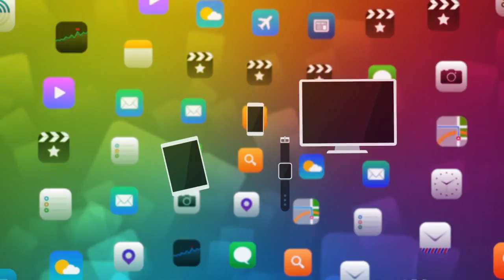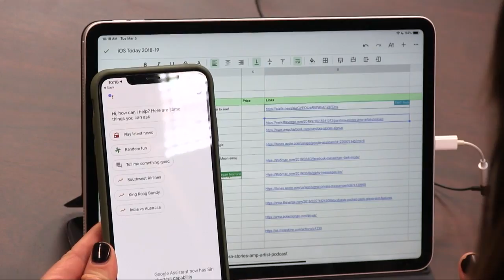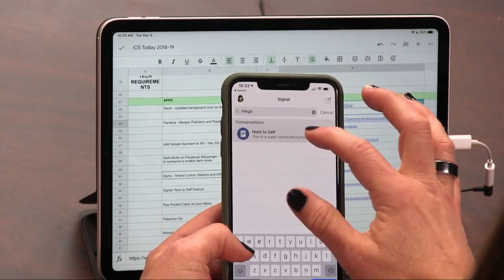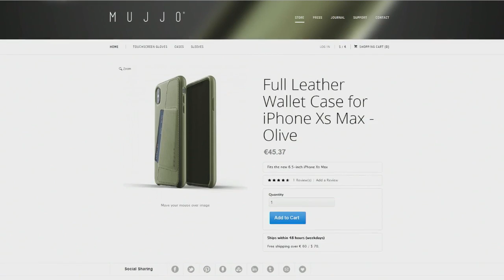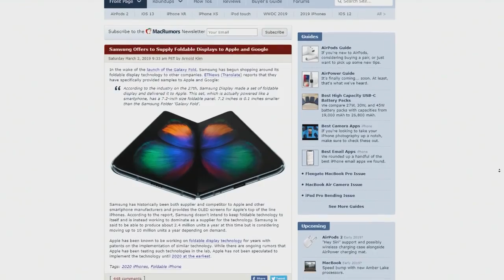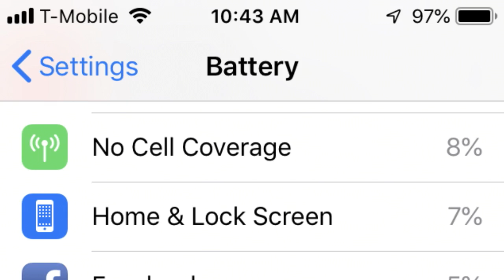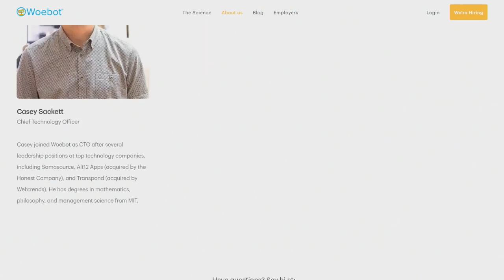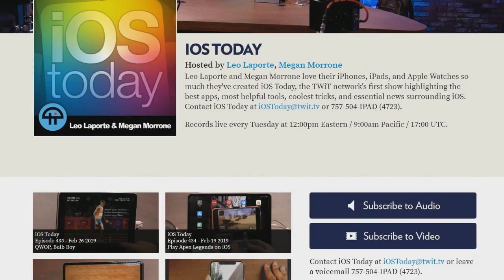OLD APPS NEW TRICKS - iOS Today 436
Slack, Pandora, Pokemon Go
Leo Laporte and Megan Morrone show off some new tricks from old apps, including a Note-to-Self feature on the encrypted messaging app Signal, a dark mode in Facebook Messenger, and a wonky way to add Google Assistant to your Siri Shortcuts.